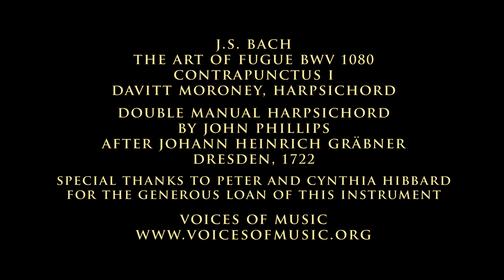J.S. Bach: The Art of Fugue (BWV 1080), Contrapunctus I; Davitt Moroney, harpsichord 4K UHD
Contrapunctus I from Bach's The Art of Fugue, performed on the harpsichord by  Davitt Moroney. Live, 4K UHD video from the Voices of Music Celebration of Bach concert, September, 2015.
Davitt Moroney is Professor of Music at UC Berkeley, where he is also University Organist and Director of the University Baroque Ensemble. He has made about 70 commercial CDs, especially of music by Bach, Byrd, and members of the Couperin family; many of these recording have been on instruments built by John Phillips. His most recent project, finished earlier this year, is a 10-CD recording of François Couperin’s complete harpsichord works (over 250 pieces), using superb antiques from the Flint Collection, wonderfully restored by John Phillips. His recordings have been awarded the French “Grand Prix du Disque,” the German “Preis der Deutschen Schallplatenkritik,” and three British “Gramophone Awards.” He is also the author of the monograph “Bach: An Extraordinary Life,” which has been translated into five languages. In 1987 he was named Chevalier dans l’Ordre du mérite culturel by Prince Rainier of Monaco and, in 2000, Officier des arts et des lettres by the French government.

Double manual harpsichord by John Phillips, after Johann Heinrich Gräbner, Dresden, 1722.
About the harpsichord made by John Phillips:
Throughout his long career, J. S. Bach would have been intimately familiar with the so-called “middle German” harpsichords made locally in Thuringia and Saxony. Three of these instruments survive which were made during Bach’s lifetime, and, of these, two instruments were built by members of the Gräbner family in Dresden, who for five generations from the 17th through the 19th centuries built and repaired organs, harpsichords, clavichords, and eventually pianos.
The instrument used in tonight’s concert is based on the 1722 Johann Heinrich Gräbner preserved in the Villa Bertramka in Prague; this instrument is the earliest of four surviving Gräbner harpsichords: the 1722 Gräbner is a very good example of the large, middle-German style from Bach’s time. It is even possible that Bach met J. H. Gräbner, as the latter was the official court tuner when Bach journeyed to Dresden to match musical skills with Louis Marchand in 1717. One of Gräbner’s sons, Christian Heinrich, later studied organ with Bach in Leipzig.
Special thanks to Peter and Cynthia Hibbard for the use of the harpsichord in our Bach concert.